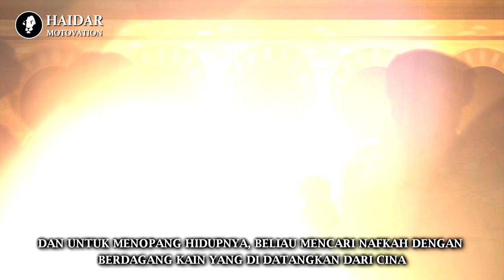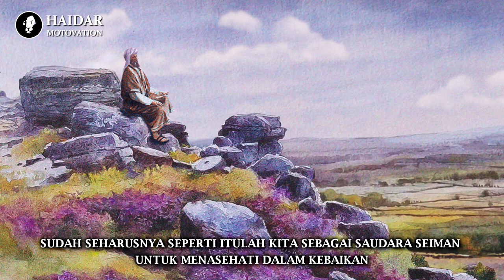Kisah Abu Hanifah Dan Pemuda Pemalas | Kisah Inspiratif Islam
Abu Hanifah an-Nu'man bin Tsabit bin Zuta bin Marzuban atau lebih dikenal dengan nama Abu Hanifah merupakan seorang Tabi'in, generasi setelah Sahabat nabi, karena dia pernah bertemu dengan salah seorang sahabat Rasulullah SAW bernama Anas bin Malik dan beberapa peserta Perang Badar yang dimuliakan Allah SWT yang merupakan generasi terbaik islam, dan meriwayatkan hadits darinya serta sahabat Rasulullah SAW lainnya.

Abu Hanifah adalah tokoh yang pertama kali menyusun kitab fiqh berdasarkan kelompok-kelompok yang berawal dari kesucian (taharah), shalat dan seterusnya, yang kemudian diikuti oleh ulama-ulama sesudahnya seperti Malik bin Anas, Imam Syafi'i, Abu Dawud, Imam Bukhari. Dan beliau dikenal hingga saat ini sebagai pendiri mazhab Hanafi dan banyak mewariskan nasehat-nasehat bijak serta kisah-kisah penuh himah untuk kaum muslimin diseluruh dunia.

Salah satu kisah Imam Abu Hanifah adalah ketika Abu Hanifah bertemu dengan pemuda pemalas yang suka mengeluh. Bagaimana seseorang imam abu hanifah menasehati tanpa mengecilkan perasaan dan merendahkan.
Bagaimana imam abu hanifah menasehati tanpa mencaci maki. ia menasehati dengan perkataan yang sopan dan santun tanpa melukai perasaan sedikitpun. Sudah seharusnya seperti itulah kita sebagai saudara seiman
untuk menasehati dalam kebaikan

kisah imam abu hanifah
kisah imam abu hanifah dan pemuda pemalas
imam hanafi
mazhab hanafi

NB: Gambar Hanya Illustrasi